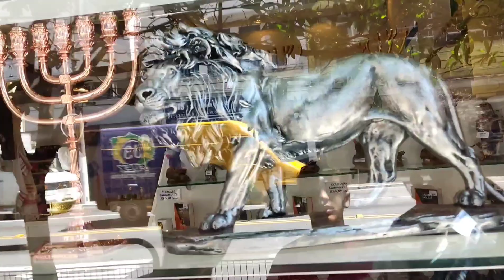This is real Brazil 🇧🇷| travel to Brasil and visit the church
This is Brazil where you see many beauties😍
I have traveled to Brazil and in this video I went to one of the most beautiful places in Sao Paulo